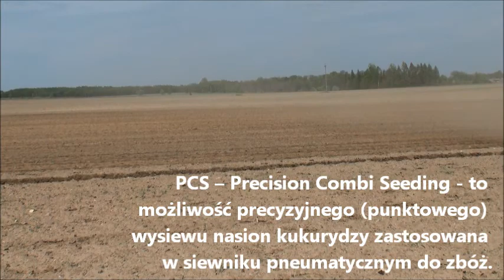Zasieje zboże i kukurydzę - więcej przeczytasz w miesięczniku RPT 6/2014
W końcu na rynku pojawił się siewnik, którym można wysiewać zboża, rzepak i punktowo kukurydzę. Pracował już w naszym kraju w ramach pokazów - więcej przeczytasz w miesięczniku RPT 6/2014.